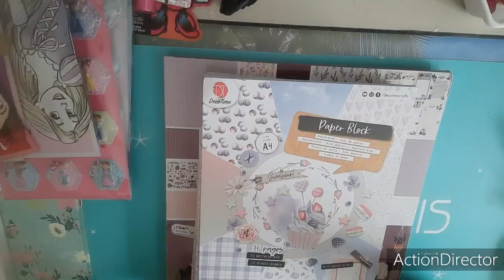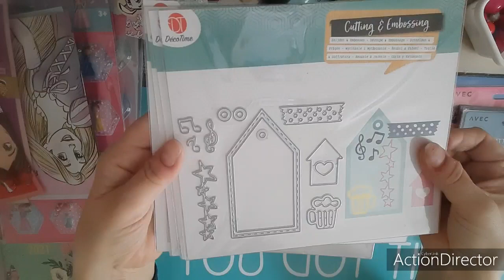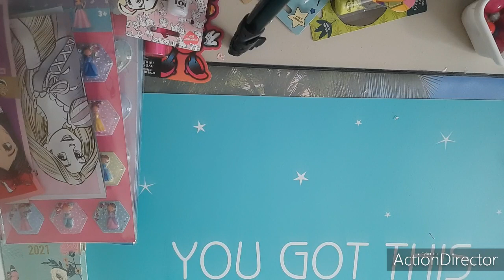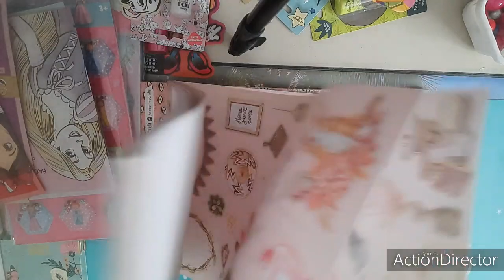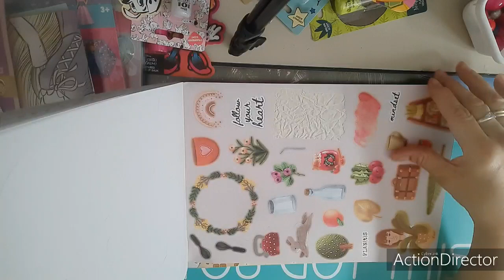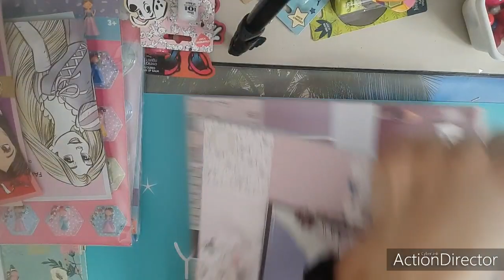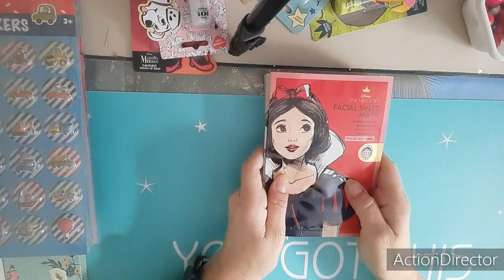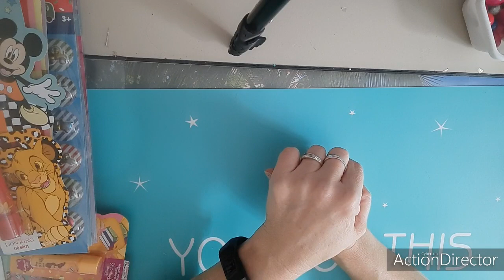💞💞💞Toller Action Haul#Neue Stanzen#Neue Stempel#Neue Blöcke 💞💞💞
Hallo meine Lieben,habe heute meine Bestellung von meiner Einkaufspatin erhalten👏freu
Neue Stanzen und Stempel, sowie Blöcke
Das würde ich gerne mit euch teilen
Viel Spaß beim Zuschauen wünscht eure Marion von MarionsCreativland ❤